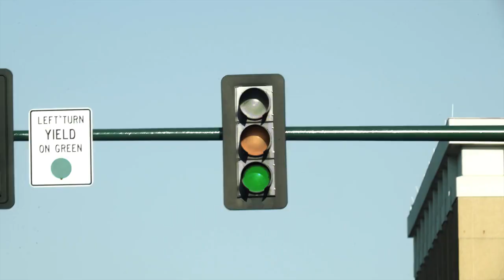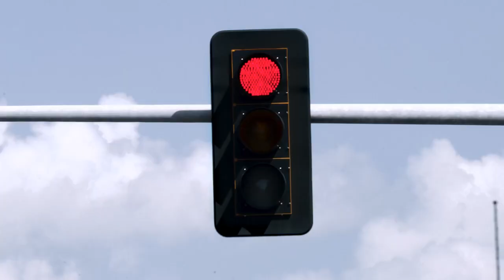Being Trailer Ian Bennett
A young man enters a meditation retreat to get away from everything, only to realize there's no escape as he descends deeper into his mind.